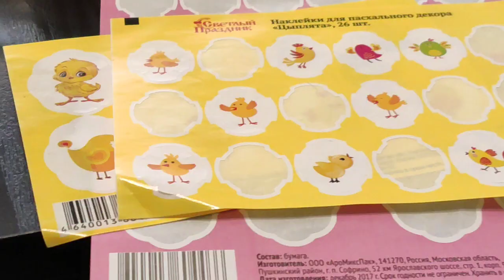Пасха в Казахстане.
Так проходит день Пасхи у нас в Уральске. С раннего утра дети спешат поздравить с праздником и получить угощение. И этот процесс из года в год не утихает.